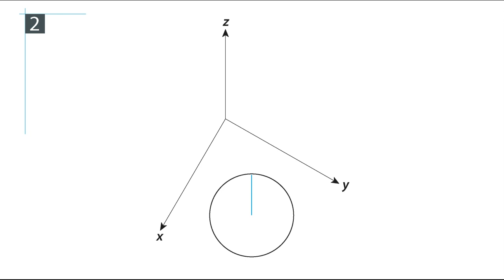Assonometria monometrica della sfera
Il Disegno Tecnico non va inteso come una “materia nella materia”, ma come un laboratorio speciale e privilegiato in cui la curiosità tecnologica e quella geometrico matematica si intrecciano. Un'esercitazione in cui la tecnica e la procedura passano in secondo piano, privilegiando la comprensione del tema dei solidi di rotazione e la costruzione logica della loro rappresentazione tridimensionale attraverso lo sviluppo delle abilità visuospaziali, è la costruzione dell'assonometria monometrica della sfera. Ripassiamola attraverso questo filmato.